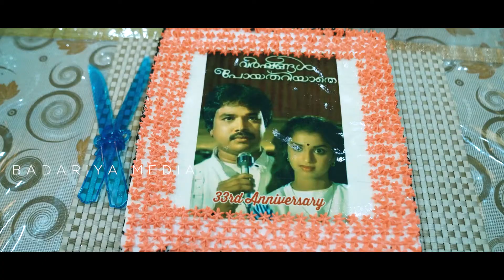പ്രിൻസ് വൈദ്യന് പ്രഹ്‌ളാദ് മോഡിയുടേയും മറ്റു പ്രമുഖരുടേയും അഭിനന്ദനം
ഇലപൊഴിയും ശിശിരത്തിലെ നായകനായ
പ്രിൻസ് വൈദ്യന് നിരവധി പ്രമുഖർ
അഭിനന്ദനം അറിയിച്ചു.